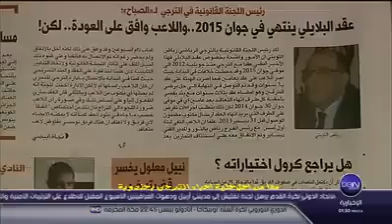قضية يوسف البلايلي